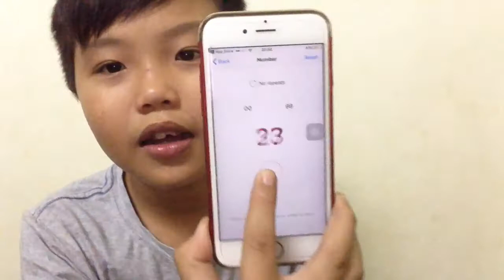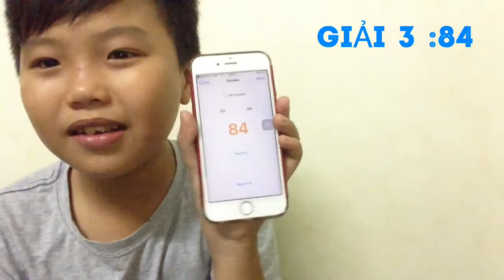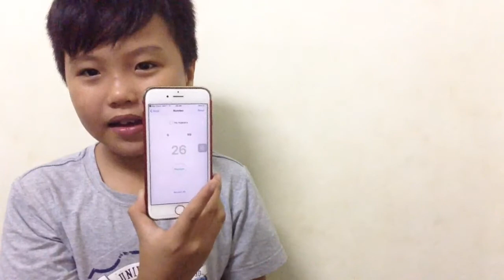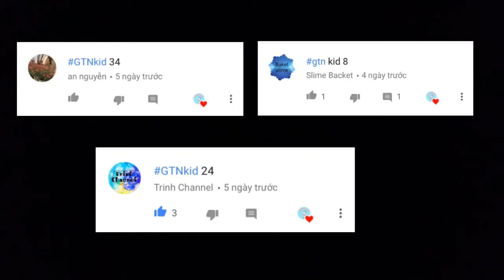THÔNG BÁO KẾT QUẢ MINIGAME MỪNG KÊNH ĐẠT MỐC 60 SUBSCRIBERS l [ Gia Tuấn Nguyễn ] GTN KID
Chúc bạn xem video vui vẻ , nhớ ấn Subscribers trước khi xem video và ấn chuông Thông báo để khi ra video mới các bạn sẽ nhận được thông báo nha

Các bạn tham gia học Tiếng Anh miễn và nhận quà miễn phí tại lioleo kids nhé [ link ]

love!! thành viên GTN KID Chúc bạn xem video vui vẻ , nhớ ấn Subscribers trước khi xem video và ấn chuông Thông báo để khi ra video mới các bạn sẽ nhận được thông báo nha

love!! thành viên GTN KID